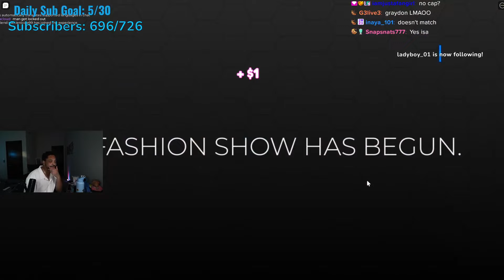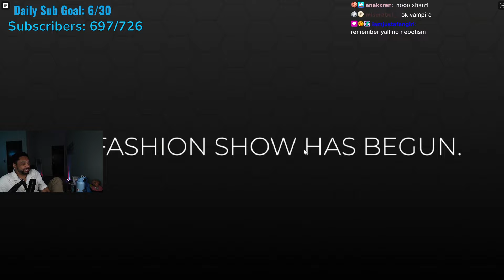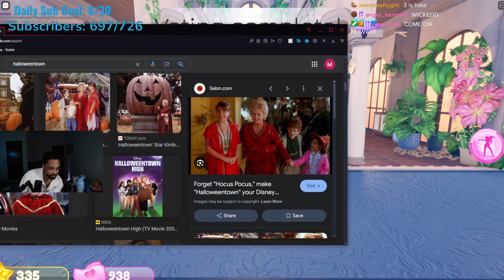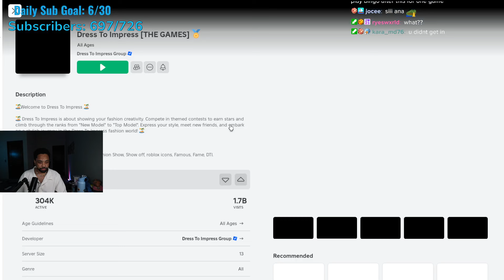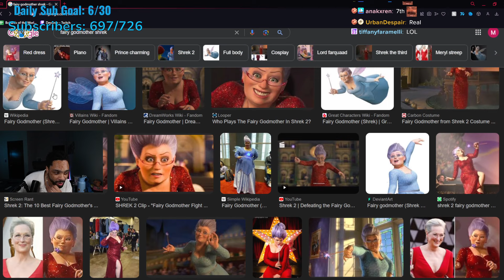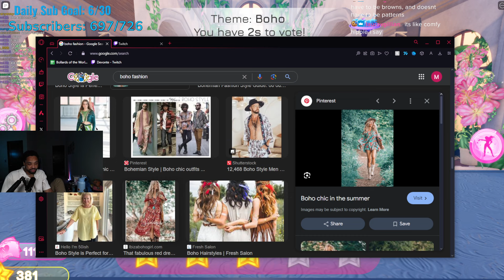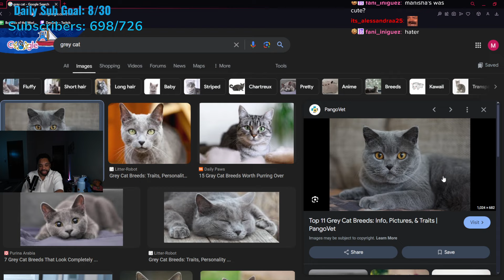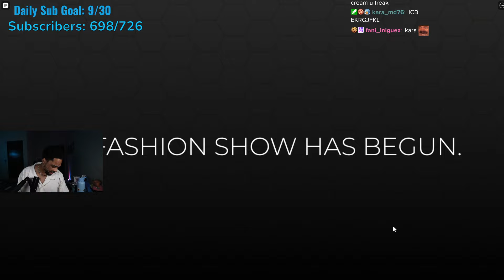I Absolutely Slayed Roblox Dress to Impress